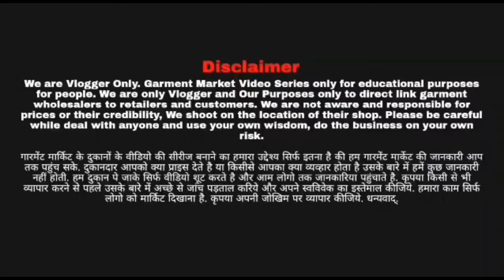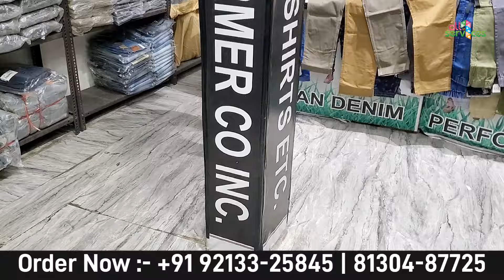2024 Imported Cargo, Joggers, Denims Wholesaler Delhi | Best quality With Color and Sizes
Shop Name - American Denim Performer Co. Inc.
Add - 244, A-12, Shivaji Gali, Pandit Park, Gandhi Opp. Geeta Colony (police Station) DElhi - 11003

First copy jeans wholesaler
Readymade garments business tips
Readymade garments business plan in hindi
Garment business tips
Business tips
First copy Bermuda manufacturer
Delhi wholsale market
J k jeans wear Gandhinagar
Branded jeans wholesaler
Jeans wholesaler tank road
Branded jeans Gandhinagar
Cargo pants wholesale
Cheap pants
Delhi gandhi nagar wholesale market
Jeans shirt wholesale market
Jeans wholesale delhi
Muzaffarnagar wholesale market